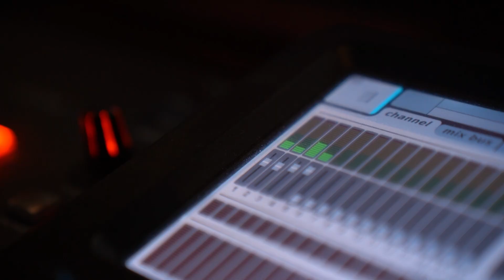Honey Bee Jazz - Christmas Mashup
Honey Bee Jazz take on some Christmas classics!
Recorded at Up.Studio - Stockport